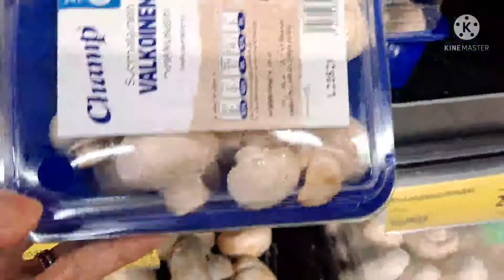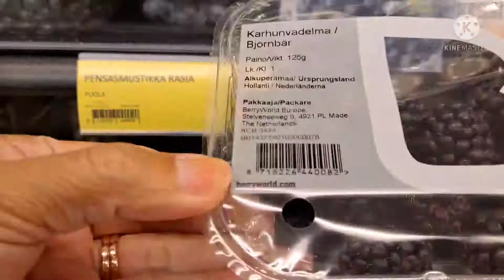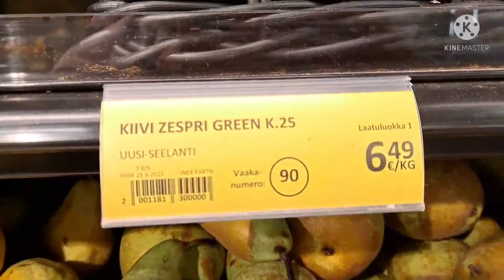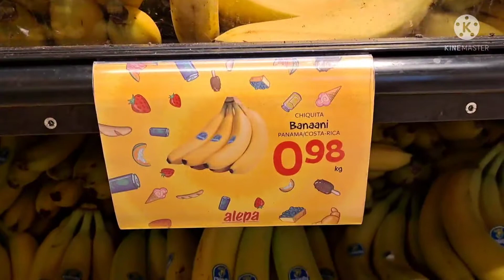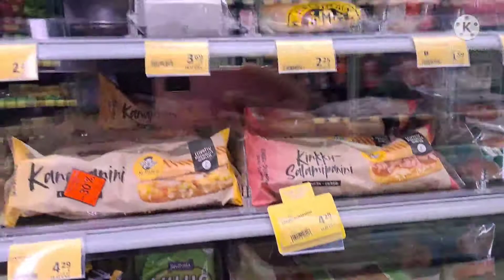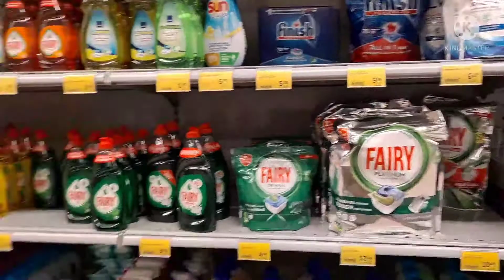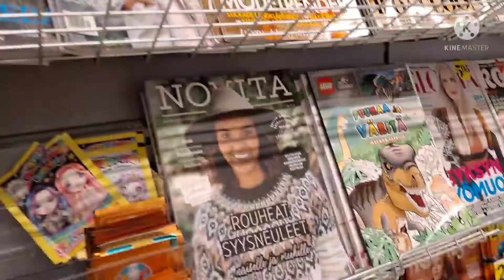Fast buying in nearby Alepa Supermarket Just foods, fruits, drinks, vegetables & icecream.